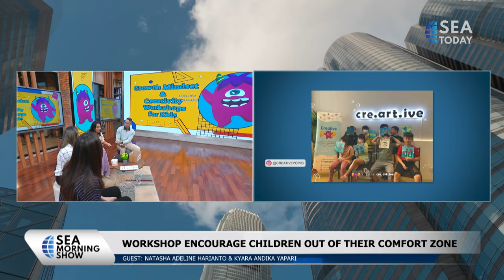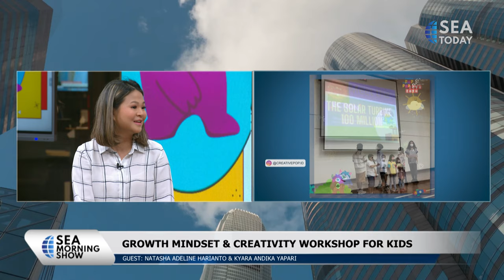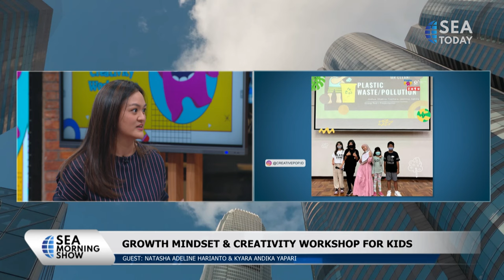Talkshow with Natasha Adeline Harianto: Growth Mindset & Creativity Workshops For Kids